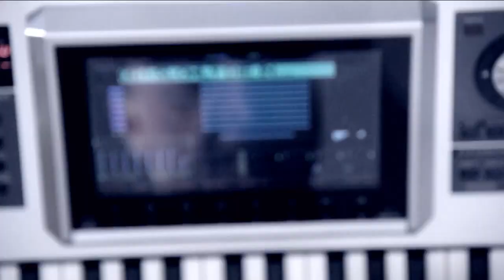Animations - Slowly Die Inside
Official video for Animations' new single - Slowly Die Inside.

Music recorded in December 2010.
Video recorded in January 2011.

Mixed by Kuba Dębski @ Sonic Maze Studios
Mastered by Grzegorz Piwkowski @ High End Audio
Video edited by Kuba Dębski